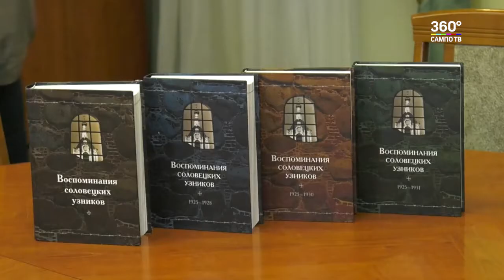«Воспоминания соловецких узников»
Национальный музей Карелии презентовал седьмой том книги «Воспоминаний соловецких узников». Эта серия — проект издательского отдела Соловецкого монастыря. Он отражает один из наиболее трагических периодов в истории России и Соловецкого архипелага.